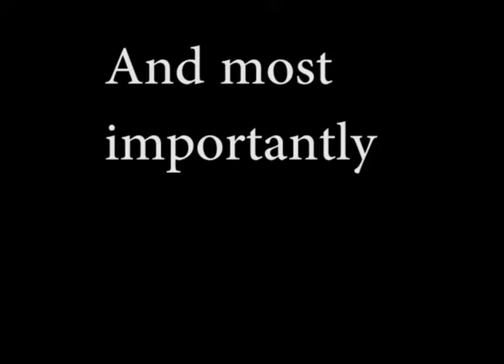Ryan Dungey tribute 2017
Dungey is a four time champ. And had amazing battles with eli tomac in 2017. I was there when he won and raced his final race. Well, he did not win. But he won his 3rd straight title and 4th title altogether. Dungy was a 5 time atlanta winner. It will not be the same with out him